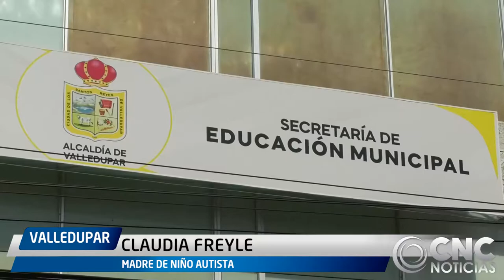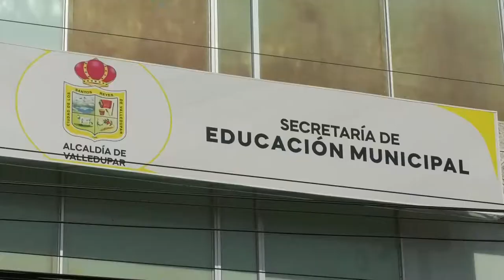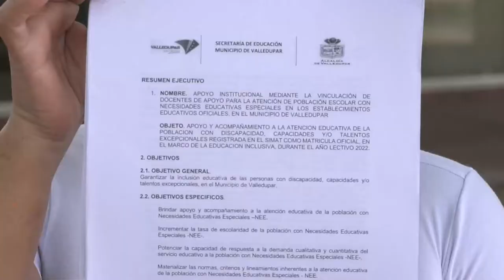MADRE DE NIÑO AUTISTA, GANÓ FALLO JUDICIAL PARA QUE LE OTORGUEN A SU HIJO UNA AUXILIAR DE CONDUCTA